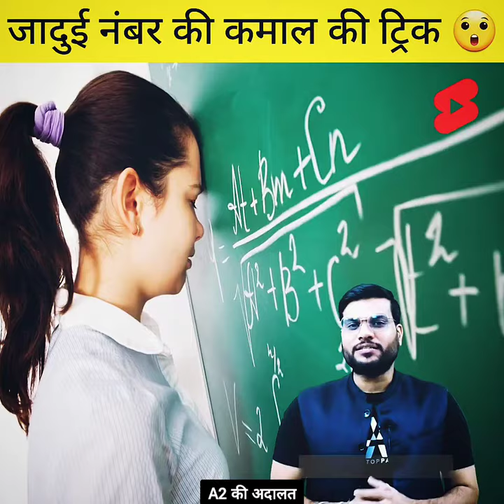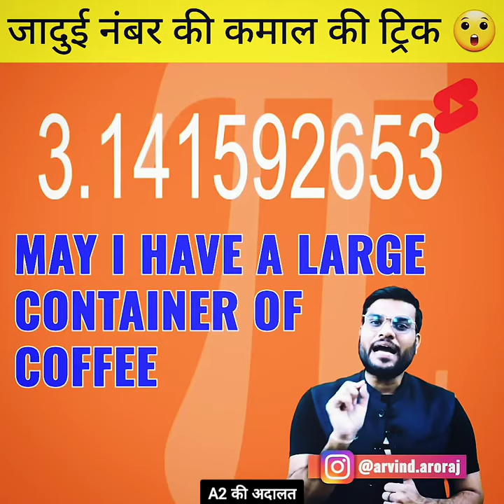India के 1 लाख vs America की Salary का Compare Arvind arora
नमस्कार दोस्तों स्वागत है आपका अपने YouTube channel 📚📚  Amazing facts📚📚 में। दोस्तों इस चैनल पर प्रतिदिन नई-नई ज्ञानवर्धक (knowledgeable) , मनोरंजक ( entertaining ) , तथा प्रेरक ( motivational) videos देखने को मिलेंगे। जिसे देखकर आप अपने जीवन में नई नई बहुुुत कुछ सीख सकते हैं तथा अपने सपने को साकार कर सकते हैं। यह Arvind arora ji का Official YouTube channel नहीं है। यह A2 Amazing facts YouTube channel सिर्फ कुछ सिखाने के लिए है।

ˍˍˍˍˍˍˍˍˍˍˍˍˍˍˍˍˍˍˍˍˍˍˍˍˍˍˍˍˍˍˍˍˍˍˍˍˍˍˍˍˍˍˍˍˍˍˍˍˍˍˍˍˍˍˍˍˍˍˍˍˍˍˍˍˍˍˍˍˍˍˍˍˍˍˍˍˍˍˍˍˍˍˍˍˍˍˍˍˍˍˍˍˍˍˍˍˍ